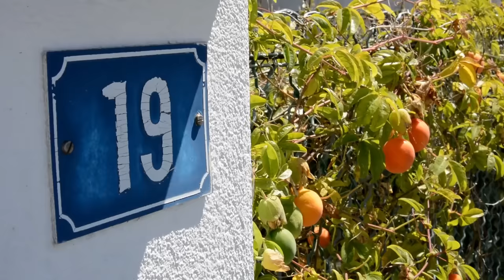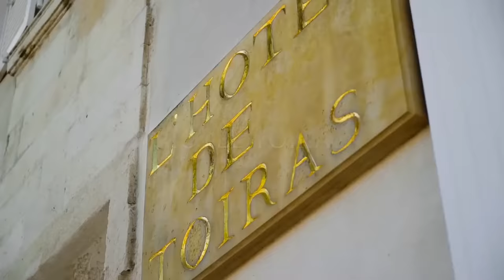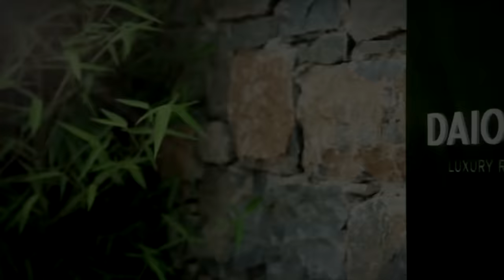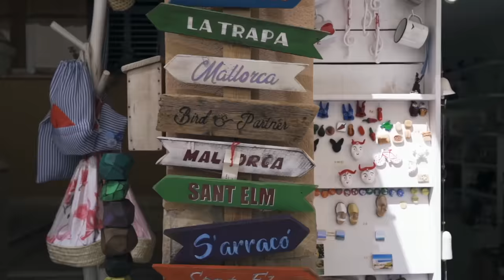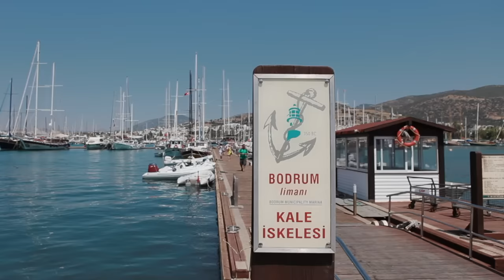10 Best Honeymoon Destinations in Europe 🏝️ | Romantic Getaways in Italy | Spain | Greece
10 Best Honeymoon Destinations in Europe - So some of the top honeymoon destinations to visit in Europe could be right here in this Romantic Weekend travel video. Your honeymoon can start with a single step onto a private beach in majorca Spain, or on Lake Como in Italy, a beautiful villa in Greece, scenic drive throughs in Montenegro or the beautiful beaches in Croatia. Europe has so many beautiful places to go for your romantic getaway. For most newlyweds, your HONEYMOON is the trip of a lifetime. Sure, you may end up taking bigger or wilder trips down the road, probably with your growing family. It allows you time to enjoy each other with all the planning and stress behind you. It sets the tone for the romantic getaways you’ll have in your future. So I hope this travel video will give you just a few ideas for your Honeymoon resorts choices.